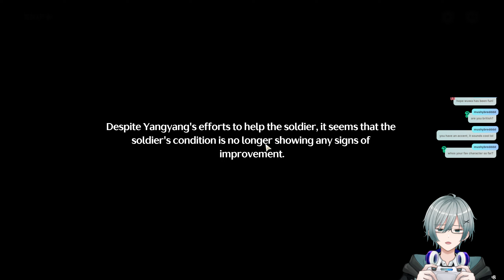THIS WAS EPIC!!! FIGHTING THE OVERTHRAX WITH DADDY GENERAL JIYAN - Huanglong Act VI: Grand Warstorm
THIS WAS SO EPIC??? WE GET A NEW ELEMENT??? HAVOC ROVER??? THIS WAS SO COOL HOLY SHIT I LOVE THE CUTSCENES THE VAs EVERYTHING!! THE ROVER AND JIYAN EXCHANGES ARE EVERYTHING TO ME

Chat Rules:
- No harassment of anyone. We are a loving community here.
- No self promotion of any kind. You will be banned.
- No backseating, spoilers or talks about leaks about current & future content of games. (Messages like 'OMG THIS PART IS MY FAV' is also considered a spoiler!)
- Do not bring other people up unless I bring them up first.

Credits:

Wuthering Waves is the property of KURO GAMES, also known as Guangzhou Kuro Technology Co., Ltd. All rights are reserved to these entities.